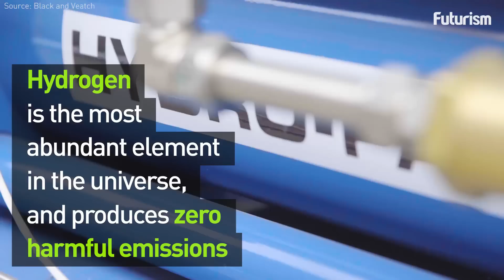Hydrogen Gas Stations Are Coming To A City Near You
FirstElement supplies reliable hydrogen fuel to consumers at their True Zero stations.